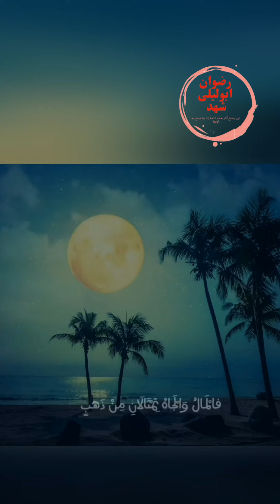قصيدة رائعة لاتشك للناس جرحا انت صاحبه